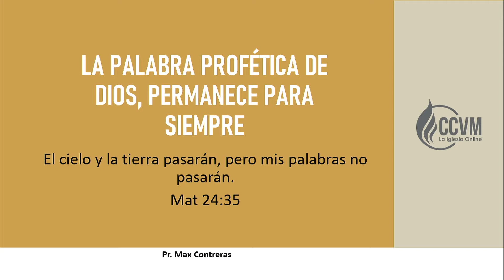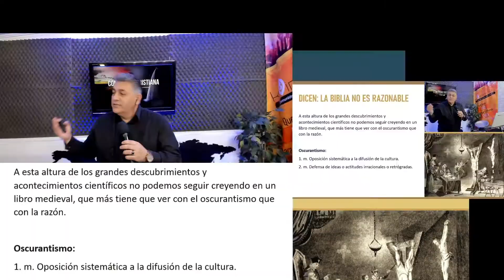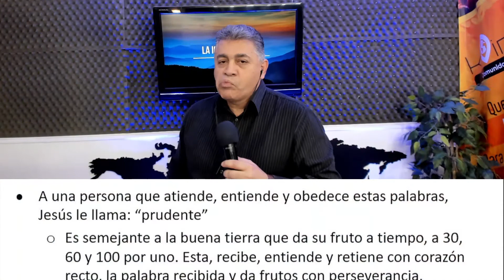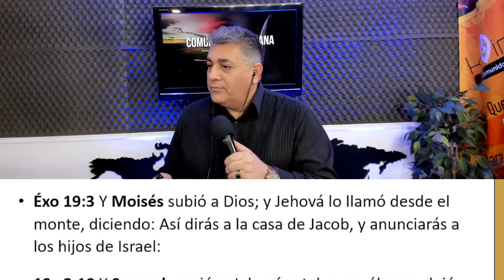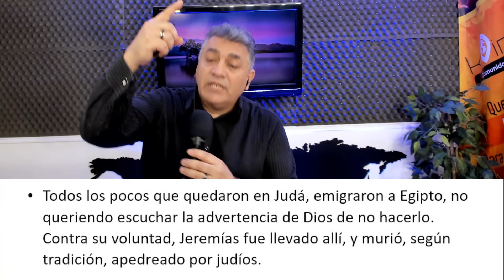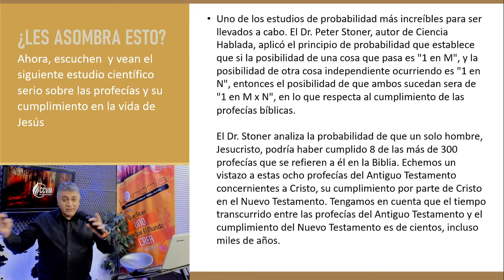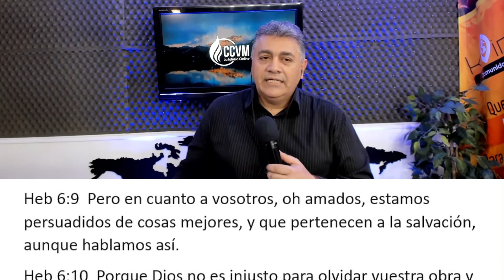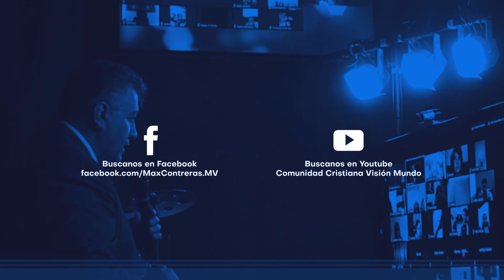La palabra profética de Dios, permanece para siempre - Pr. Max Contreras